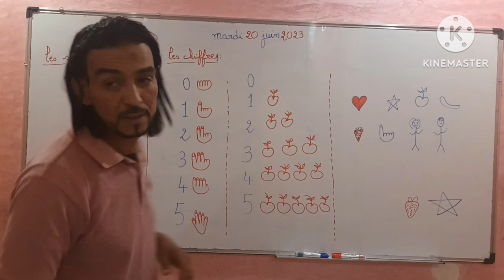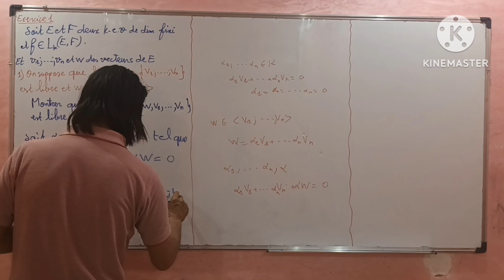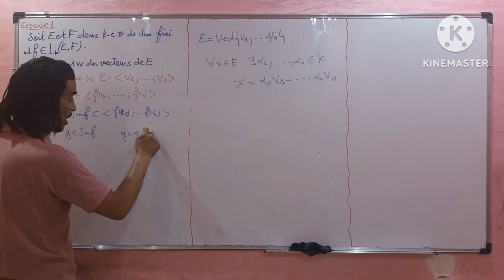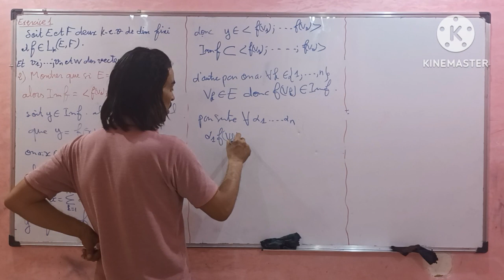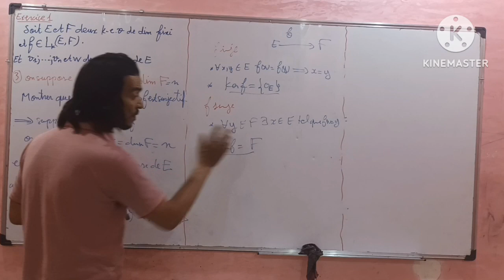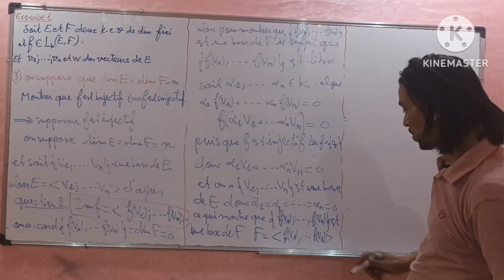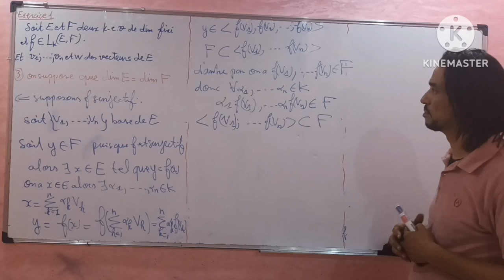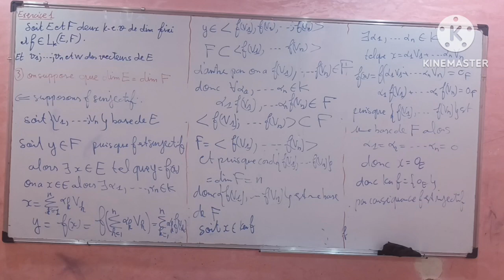correction Algebre 3 session normale 2023. exercice 1 faculté des sciences meknes